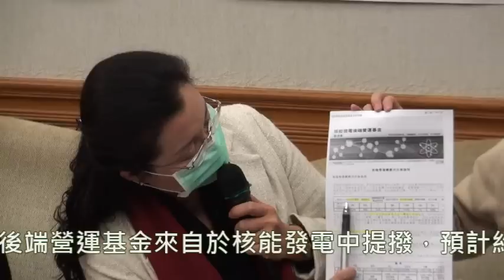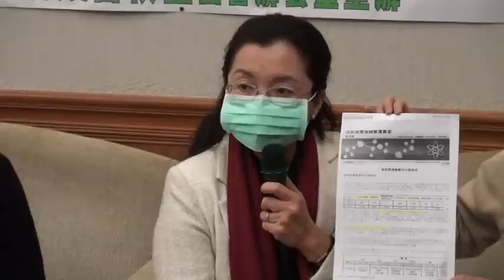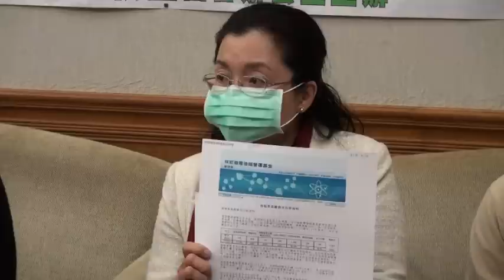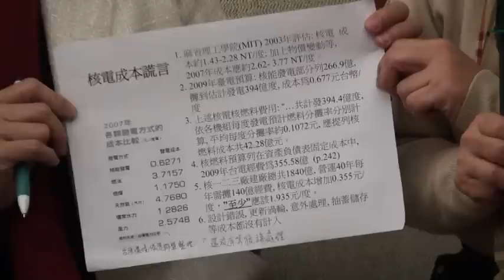施部長白賊─核電廠除役基金己累積約2089億元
經濟部長施顏祥昨日表示，根據台電資料，未來如果核一、二、三廠不延役，拆廠與核廢料後端處理成本，預估總成本三千三百五十三億元。
民進黨立委田秋堇根據「核能發電後端營運基金管理委員會」於網站所揭示資料，後端營運基金來自於核能發電中提撥，預計約需新台幣3353億元，至今累積約2089億元，其中用於核電廠除役費用僅佔20％，約675億元，遠低於興建成本。